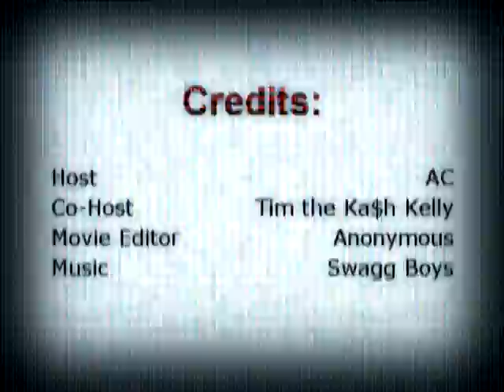Jets-Patriots Preview! Will the talk translate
The Jets have been talking all week trying to get in Brady's head. While that doesn't appear to work can the Jets talk fire them up enough to win, and send the Pats packing?

The Ka$h Kelly and AC Sports Report is a popular sport show hosted by sports experts Tim "Ka$h" Kelly, Anthony "AC" Cavallo , Keith"KJ" Zechman, and Brandon Wallander. On the Show they talk the biggest events in sports in give a you a perspective, that no one else on YouTube can.
Theme music"The Relentless Tustle by Elliot Walker.
oovoo: kashkelly
Skype: kashkellyandac